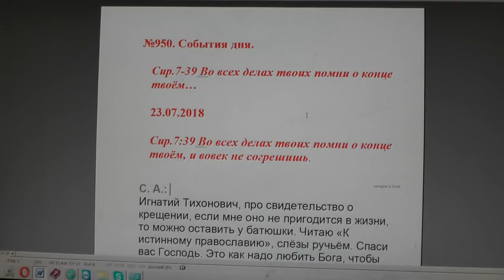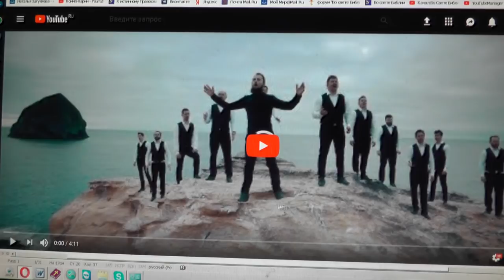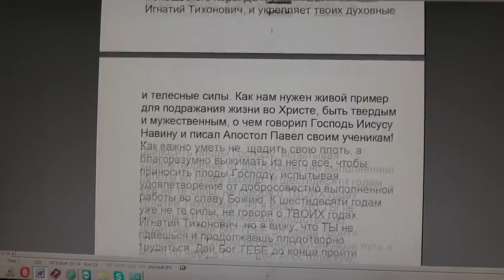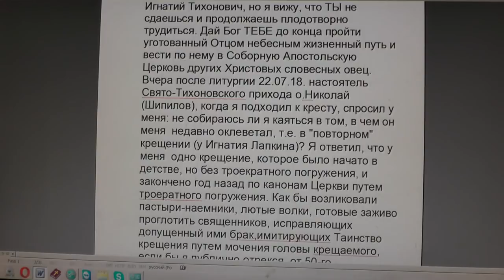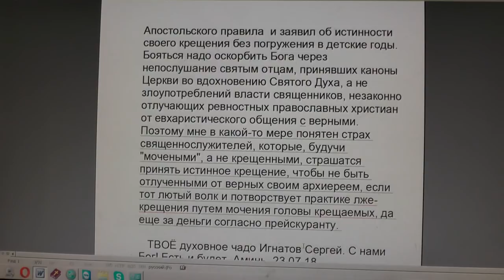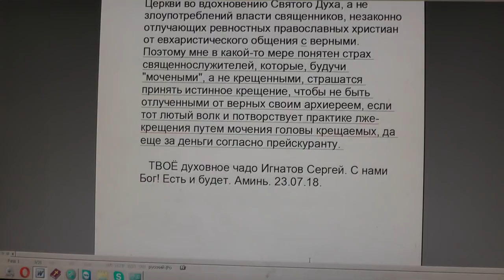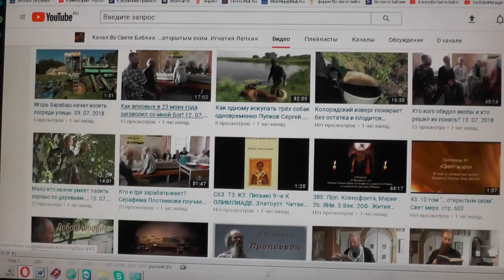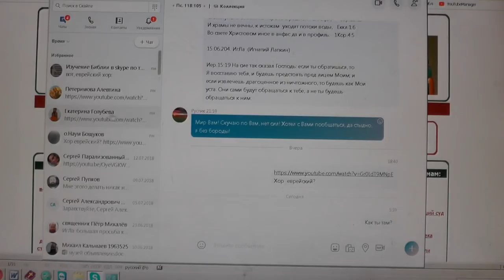№950. События дня. Сир. 7:39 Во всех делах твоих помни о конце твоём… 23. 07. 2018